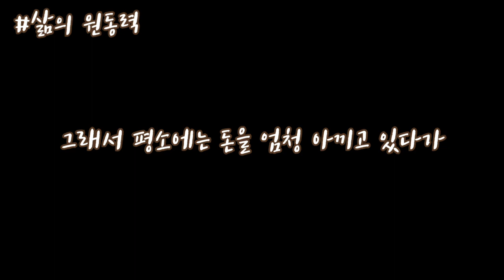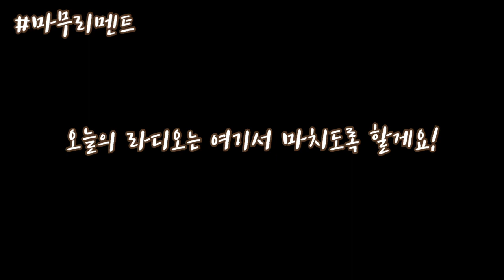루비의 ASMR 라디오♢편안하게 들어주세요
♢수어(수화)와 여행, 일상을 담는 채널 하이루비입니다~♢
SIGN LANGUAGE/VLOG/TRIP CHANNEL